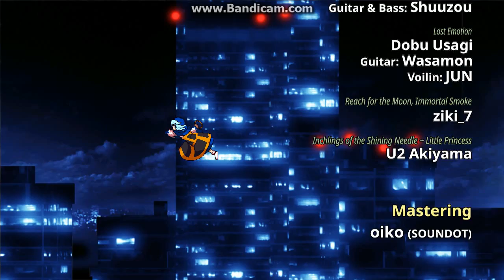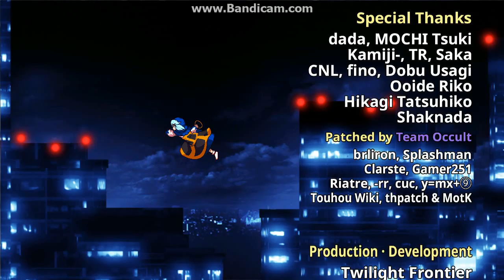Touhou Urban Legend In Limbo: Ichirin Kumoi & Unzan Story Mode Part 2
Ok. Battle begin. Ichirin Kumoi & Unzan vs Toyosatomimi no Miko